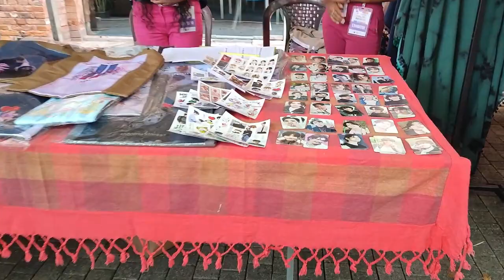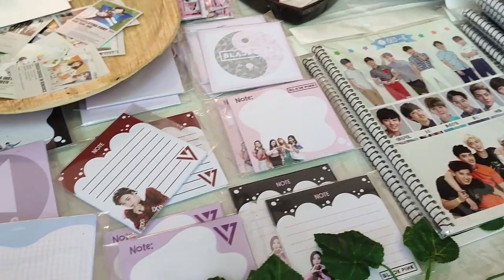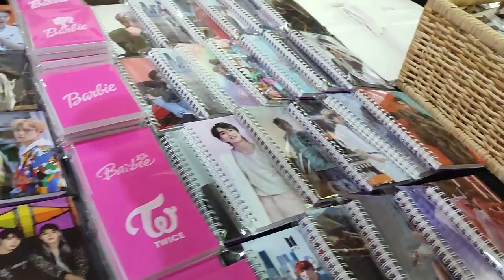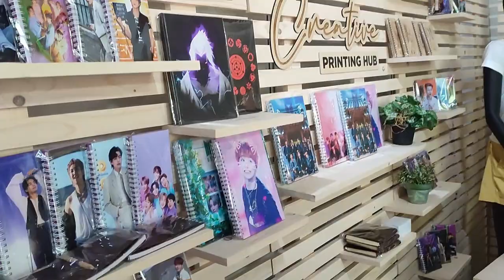Hallyu The Korean Festival 2023, together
T-Shirt By - Kirsche Capital

Organized by:-
Three Circles Private Limited

The credits for the K-Pop songs in this video go to the original artists. The songs were playing in the background at the event premises.

Gear used:-
Camera - Xiaomi Redmi Note 10 Pro
Lavalier Microphone - Boya BY-XM6 S1
Voiceover Microphone - Rode NT-USB Mini